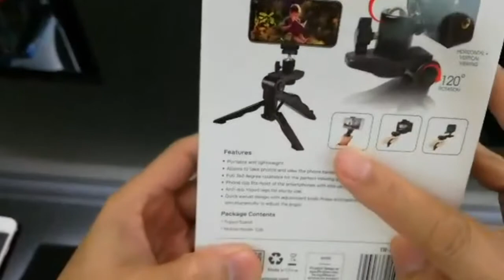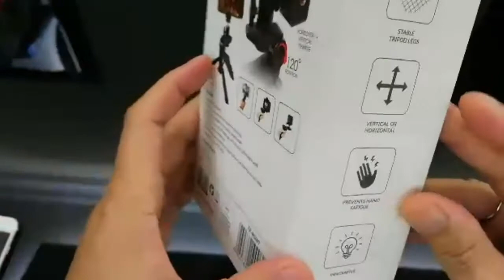Cheap but good TRANDS (Tripod Stand Handheld Grip)